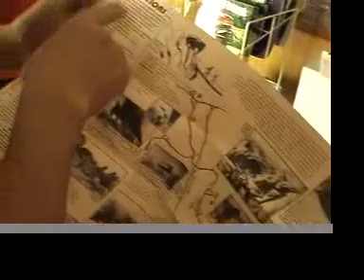Travel USA-Movie Road in the Alabama Hills CA 旅游美国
The movie Road in the Alabama Hills. All the places where a movie had been made are marked. It is still an active sight. The large boulders are perfect for wild movies.